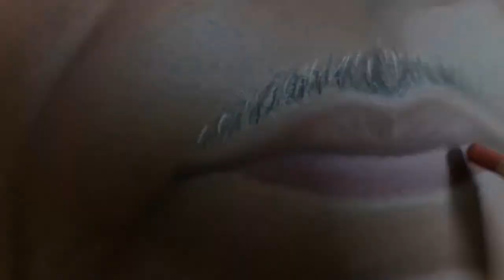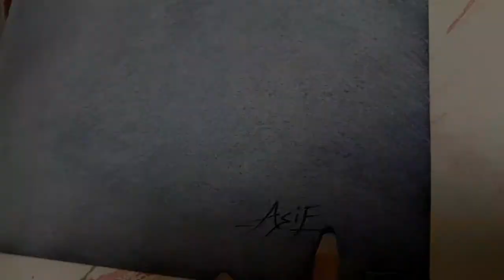🎨portrait painting work 🎨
Colour pencil painting